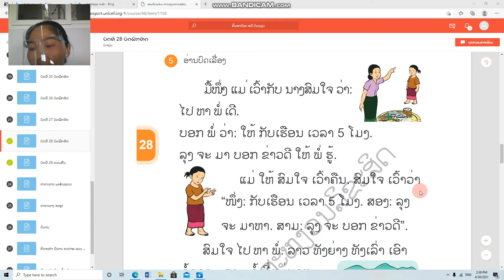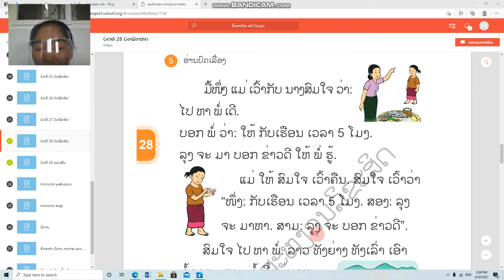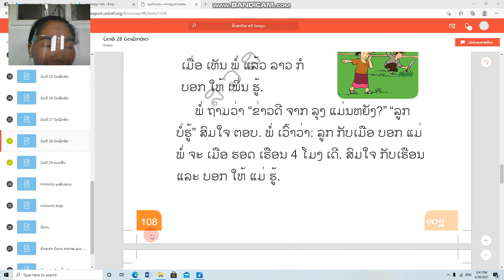ພາສາລາວ ປ 1 ບົດທີ 28 ບົດເຝິກຫັດ (ຕໍ່) ຄລິປ2